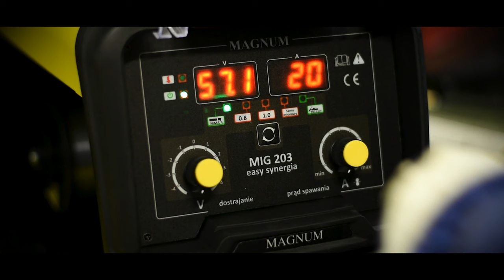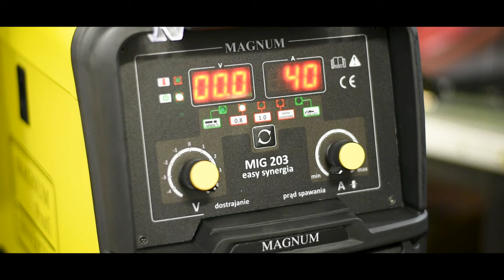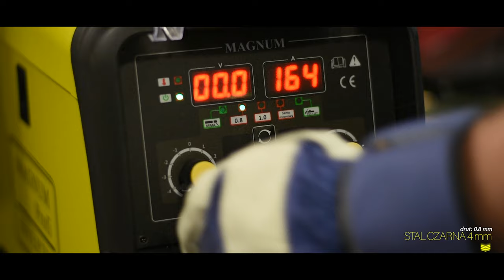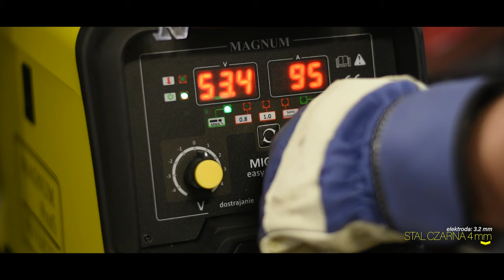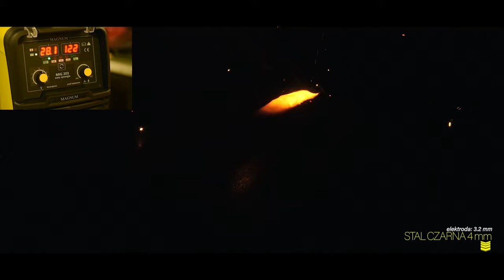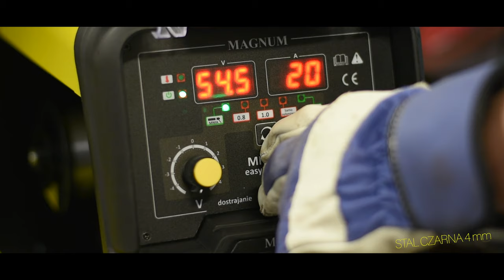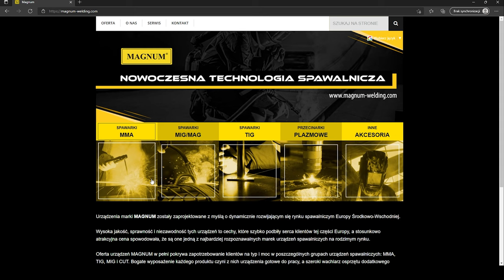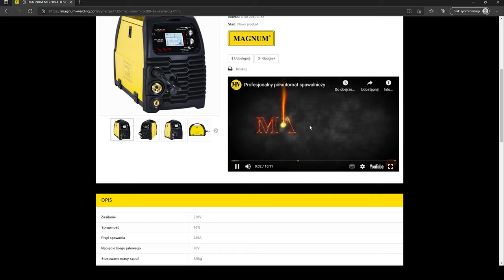Spawarka MAGNUM®️ MIG 203 EASY SYNERGIA - recenzja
Przedstawiamy Wam najprostszy półautomat spawalniczy MAGNUM®️ MIG 203 EASY SYNERGIA! Ten migomat jest dla każdego amatora spawalnictwa czy też dla profesjonalisty! Zobacz recenzję tego urządzenia wraz z testem spawania.

Zalety migomatu:
🔹  prosta pełna SYNERGIA
🔹  płynna regulacja parametrów
🔹  cyfrowy wyświetlacz parametrów
🔹  prosta obsługa urządzenia
🔹  solidny metalowy podajnik
🔹  spawanie drutem samoosłonowym
🔹  spawanie MMA
🔹  spawanie TIG LIFT

W zestawie:
🔹  uchwyt roboczy MIG MB15
🔹  uchwyt roboczy MMA
🔹  uchwyt z zaciskiem masowym
🔹  akcesoria spawalnicze

⚙ Dane techniczne:
zasilanie - 230 V / 50 Hz
prąd spawania - 200 A
sprawność - 60%
średnica drutu - max. 1.0 mm
wielkość szpuli - max. 5 kg